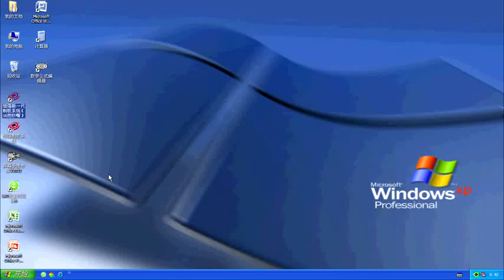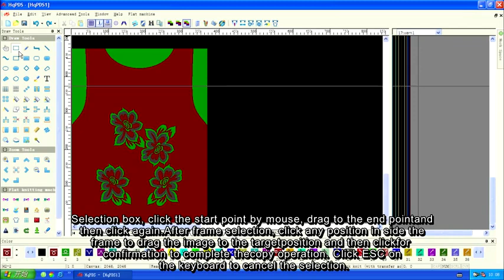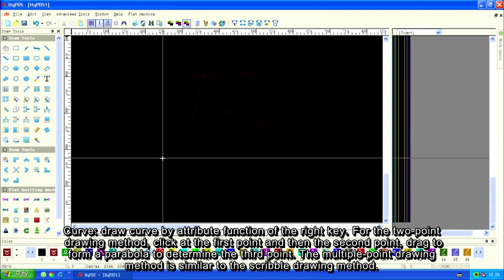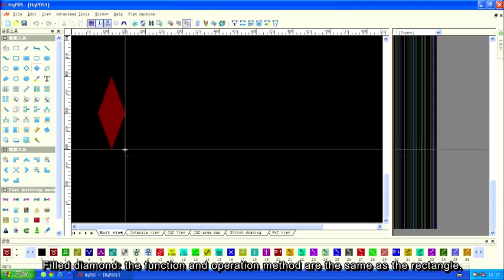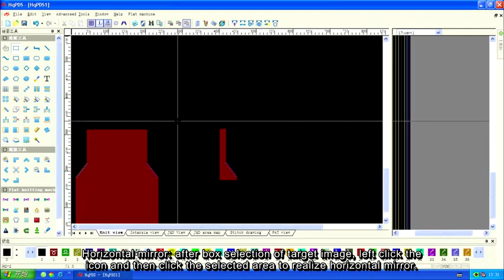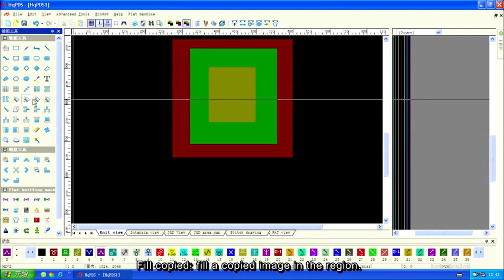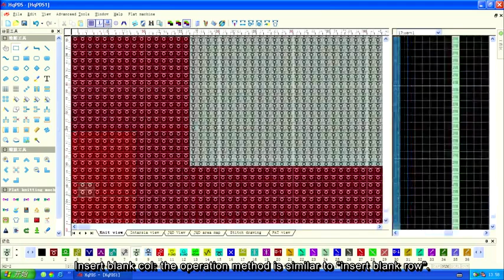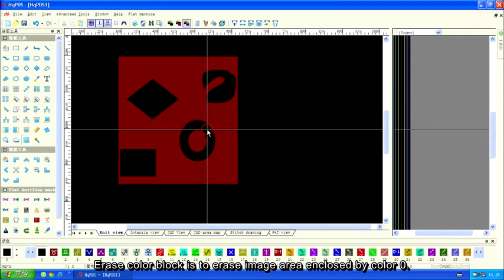1 2 Draw Tools knitting sweater auto jacquard mechine programming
1 2 Draw Tools knitting sweater auto jacquard machine programming part 3